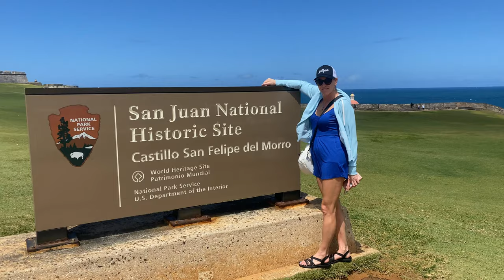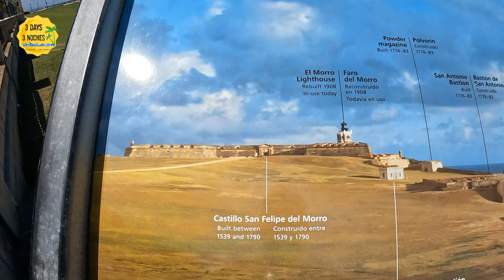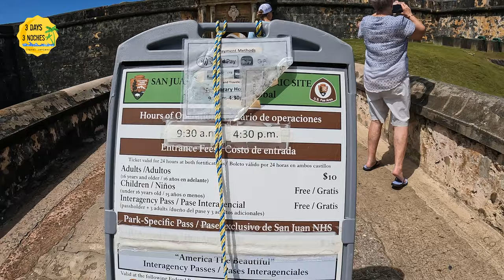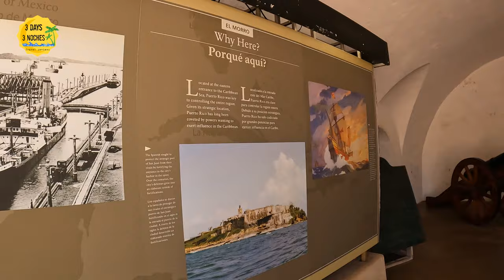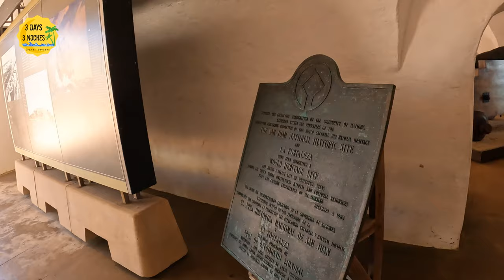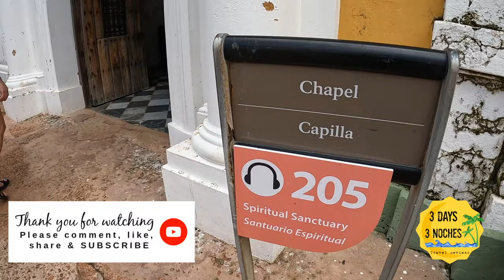A MUST See in Old San Juan! |Castillo San Felipe del Morro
Castillo San Felipe del Morro, also called El Morro is one of the most impressive tourist sites in Puerto Rico. This should be at the top of the list of things to do in Puerto Rico or things to do in Old San Juan. I am still in awe from this impressive structure that is filled with history and it is a World Heritage Site as well as one of the most visited places in Puerto Rico. Make sure you check out all of the videos that we did on Puerto Rico!

A Brief History of El Morro
The Old San Juan was founded in 1521 by Spanish settlers. The first fortification, La Fortaleza (The Fortress), began construction in 1533 and currently serves as the governor's mansion. The Castillo San Felipe del Morro, or El Morro for short, was the second fort built on the islet of what is now Old San Juan and Puerta de Tierra. El Morro's construction commenced in 1539 and finished in 1790; during those 250 years, El Morro went from a promontory mounted with a cannon to a six-level fortress designed to unnerve attackers approaching from the sea.

A half-mile across the mouth of the Bay of San Juan is another smaller fort called Fortín San Juan de la Cruz, known as El Cañuelo. When enemy ships would try to enter the bay, the two forts created a crossfire that effectively closed the bay entrance and the rest of San Juan. Thanks to El Morro (and El Cañuelo), the Spaniards were able to defend Puerto Rico from invasions by the British, Dutch, and pirates.

In 1898, due to the Spanish-American War, the Island changed hands from Spain to the United States. El Morro was designated as part of Fort Brooke and actively used as a military installation during the First and Second World Wars.

In 1961, the US Army retired El Morro, passing it on to the National Park Service to establish a museum. And in 1983, El Morro and the walled city of Old San Juan were declared UNESCO World Heritage Sites.

El Morro is open seven days a week from 9:30 a.m. to 4:30 p.m. The entrance fee is $10 for adults, and children under 15 years of age have free admission. On certain days of the year, the National Park Service offers free entry to all visitors, including Martin Luther King Jr. Day in January, National Park Week in April, and Veterans' Day in November. The receipt will also allow you to visit the other fort, Castillo San Cristóbal, without having to pay a separate entrance fee (and vice versa).

Clothing Tips
Wear weather-appropriate clothing and shoes. Much of the fort's inner courtyard is exposed and can get quite hot during sunny days; shorts, loose, light-colored clothing, and sunscreen are highly recommended. And drink plenty of water! On rainy days, the ramps leading to the different levels can be quite slippery. Best to wear sturdy footwear with good traction. The fort is also very windy, so skirts and dresses are not recommended, and you'll want to hang on to your hats.
Inside El Morro
To reach El Morro, you'll walk up a path that crosses the giant lawn in front of the fort. You're greeted at the entrance by the National Park employees that charge the entrance fee. Park rangers lead tours through the fort in both English and Spanish, but you're free to explore the different levels and rooms on your own if you prefer. Each section has re-creations of barracks, kitchens, and other facilities used by the soldiers. Informative presentations paint a vivid picture of the importance of Puerto Rico as a strategic entry point to the Americas and the evolution of El Morro and its artillery over the last five centuries.

If you're looking to take some impressive vacation photos, visit the lowest level of the fort that nearly reaches the water. You'll get an idea of the magnitude and size of this military installation. You'll also be able to see El Cañuelo, located on a small island, across the water. You'll enjoy a view of the Atlantic Ocean, Old San Juan, the cemetery, and La Perla, a neighborhood built outside the wall from the higher levels. From El Morro's dry moat, you can access an entrance to the Paseo del Morro, a pathway that follows the city's outer wall to the Gate of San Juan (approximately 1.5 miles). You can also linger for a while on the giant lawn in front of El Morro and fly a kite, a local tradition that has lasted through generations.